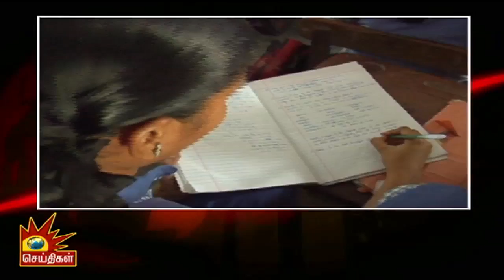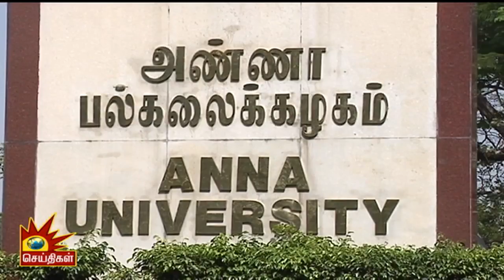Makkalin kural | 03/02/2019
கலைஞர் செய்திகள் தொலைக்காட்சி இப்போது அனைத்து டிஜிட்டல் தளங்களிலும் காணலாம்.